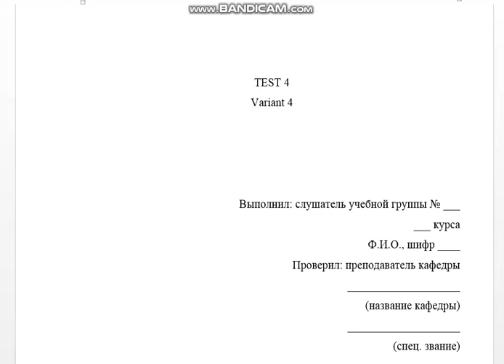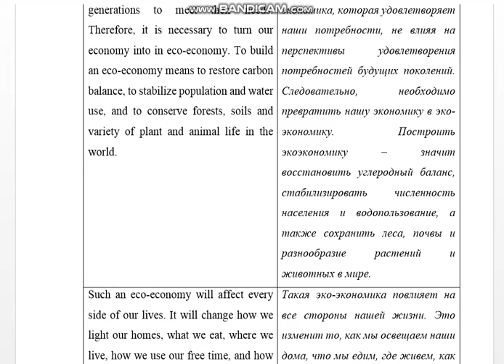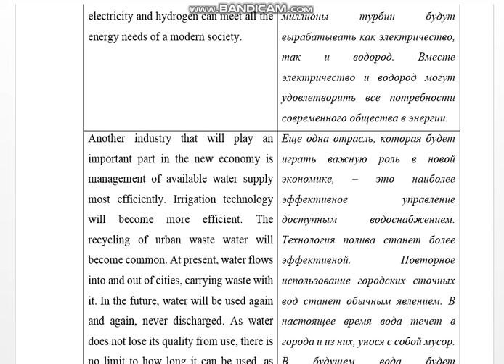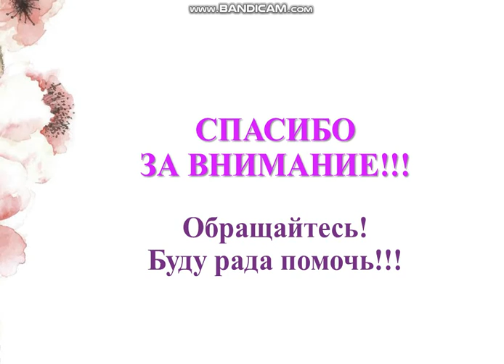TEST 4 по англ, вариант 4 (Save the Planet)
TEST 4
Variant 4
1. Translate the text (Переведите текст):
Today’s global economy has been formed by market, not by the principles of ecology. This has created an economy that is destroying its natural support system. It is eco-economy that we need today to save the planet. An eco-economy is one that satisfies our needs without affecting the prospects of future generations to meet their needs. Therefore, it is necessary to turn our economy into in eco-economy. To build an eco-economy means to restore carbon balance, to stabilize population and water use, and to conserve forests, soils and variety of plant and animal life in the world.
Such an eco-economy will affect every side of our lives. It will change how we light our homes, what we eat, where we live, how we use our free time, and how many children we have. It will give us a world where we are a part of nature.
Building a new economy means eliminating and replacing old industries, restructuring existing ones, and creating new ones. The generation of electricity from wind is one such industry. Soon millions of turbines will be turning both electricity and hydrogen. Together, electricity and hydrogen can meet all the energy needs of a modern society.
Another industry that will play an important part in the new economy is management of available water supply most efficiently. Irrigation technology will become more efficient. The recycling of urban waste water will become common. At present, water flows into and out of cities, carrying waste with it. In the future, water will be used again and again, never discharged. As water does not lose its quality from use, there is no limit to how long it can be used, as long as it is cleaned before reuse.
One can easily see eco-economy changes in some countries. It is known that Denmark is the eco-economy leader. It has stabilized its population, banned (запрещать) the construction of coal power planets, banned the use of non-refillable drink containers, and is now getting 15 per cent of its electricity from wind. Besides, it has restructured its urban transport networks; now 32 per cent of all trips in Copenhagen are on bicycles. Denmark is still not close (near) to balancing carbon emission, but it is moving in that direction.

2. Ask 10 questions on the text (составьте 10 различных вопросов по содержанию текста): General (общий) - 2, Special (специальный) — 3, Alternative (альтернативный) - 3, Disjunctive (разделительный) - 2:

3. Determine the tense form of the verbs and translate the sentences into Russian (определите время глагола-сказуемого и переведите предложения)
1. All the parameters of the new device were calculated with help of the computer.
2. The precalculated data appeared true.
3. What have you done? You have broken my favourite vase.

4. Переведите предложения на русский язык, принимая во внимание место предлога при бессоюзном подчинении:
1. The man we were listening to was Professor N.
2.  The shop you bought your computer at is the largest in the city.
3. The theory you are speaking about is unknown to me.

5. Translate the sentences into Russian. Mind the difference in the translation of the Objective Infinitive Construction and the Subjective  Infinitive Construction (переведите предложения на русский язык, учитывая разницу в  переводе инфинитивных конструкций):
1. My granny did not guess me to have broken her favorite vase a long time.
2. Our scientists are said to invent a new original instrument.
3. The first radio-set is known to have been invented by the Italian engineer Markony.
4. I did not even imagine him to know three foreign languages.

6. Translate the sentences into Russian (переведите предложения на русский  язык):
1. If our friends had arrived on Saturday they would have time to see some places of interest in our city.
2. If you’d spoken politely, he wouldn’t have been angry.
3. If I see Jane tomorrow, I’ll ask her to call you.